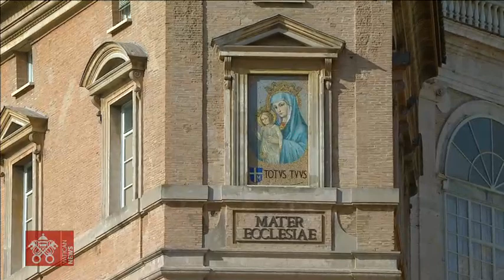Angelus 23. Januar 2022 Papst Franziskus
Vom Petersplatz: Das Angelusgebet mit Papst Franziskus